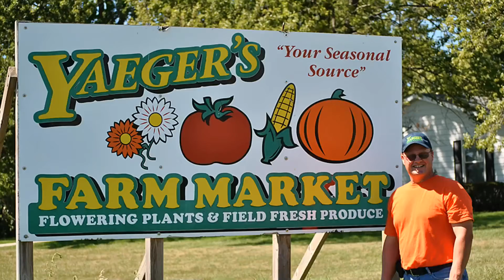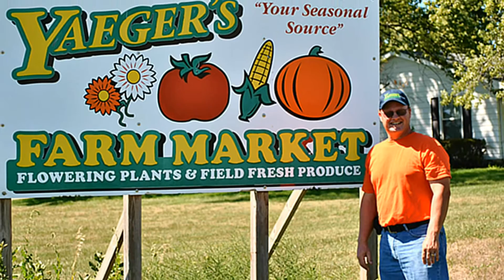Farmer Spotlight: Mark Yaeger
DeKalb County is home to a wide variety of agriculturalists. What do they all share in common besides our county? Each agriculturalist has a rich family history, and true passion for farming. Every sort of agriculture imaginable can be found here, from livestock to crops to agritourism.

Mark Yaeger and his family have been dedicated to growing high-quality produce and flowers for over four decades. He says one of the most rewarding parts of his job is providing food for people. Learn more about Mark, his family, and their farm market in the fourth edition of DeKalb County Farm Bureau's Farmer Spotlight.